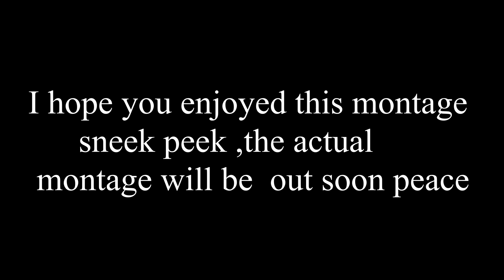Zombs Royale|Montage sneek peek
this is a sneek peek of a video i will be uploading in the future

Music
Arlow-freefall[NCS releas]